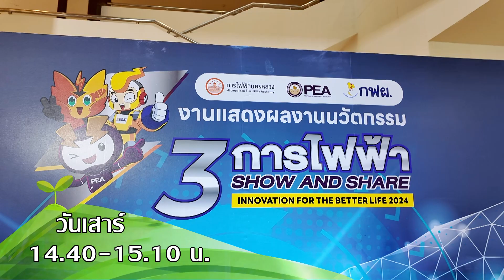โปรโมท รายการ SMART ENERGY 28 ก.ย. 2567